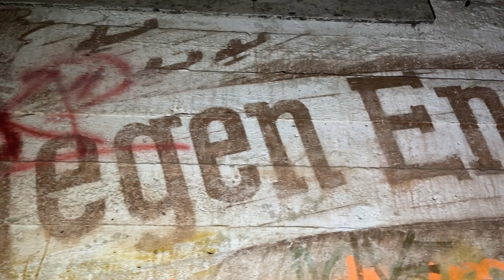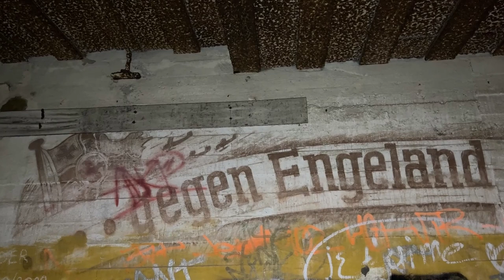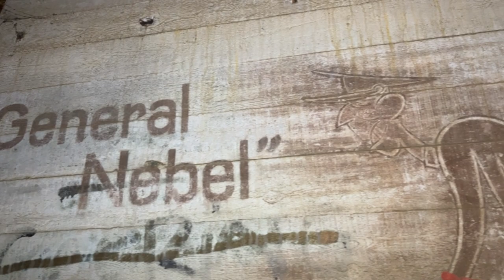ORIGINAL WW2 ARTWORK LEFT INSIDE GIANT GUN BUNKER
Take a walk inside one of the largest gun bunkers ever built during WW2 and see the original anti-British graffiti left by German soldiers.

This is Turn 4 at the Batterie Todt site near Audinghen, Pas de Calais - a tower which once housed a massive 380mm gun which could fire on the south coast of England over 30 miles away!

Inside you can still walk through the corridors where German soldiers once fought and discover original artwork on the walls of the rooms which stored the massive shells and powder which fired them.
There's a theme which runs through the slogans and paintings, and it's mainly about poking fun at British Prime Minister Winston Churchill...

Within the video there are images and topics supporting old ideologies - we robustly challenge these and remind you that this video is for historical purposes only.